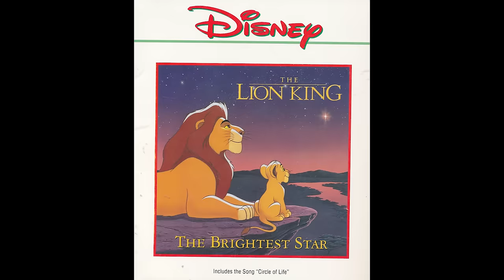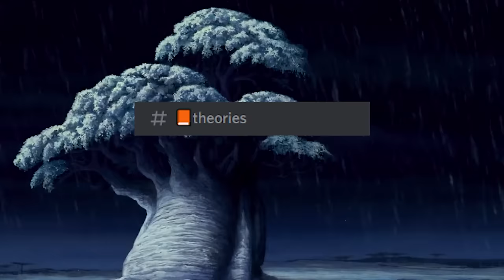The Lion King's FAMILY TREE (Semi-Canon)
This is my semi-canon version of The Lion King's Family Tree. There's not an official version of this as it was never confirmed by Disney; this leaves the doors open for more theories and possibilities.